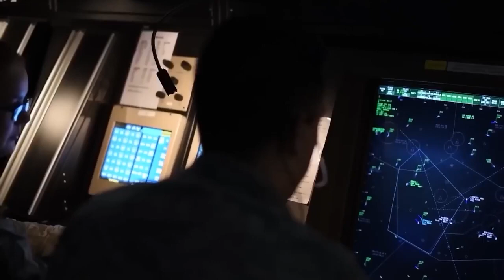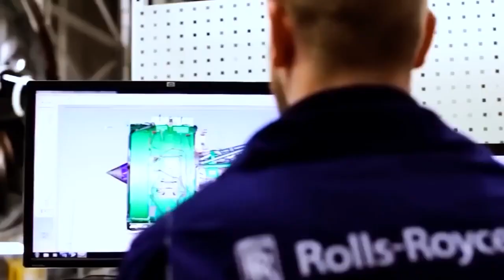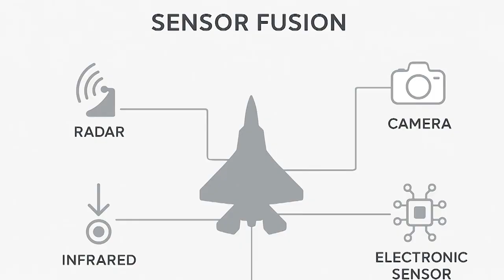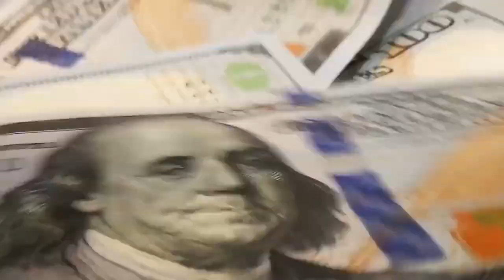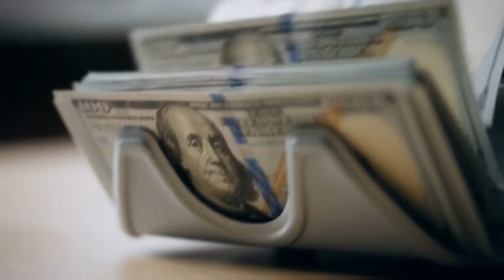Boeing Just REVEALED the F 47 NGAD Fighter Jet That Will End All Competition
In this video, we break down how Boeing’s F-47—selected in 2025 to lead the U.S. Air Force’s Next Generation Air Dominance (NGAD) program—marks a true sixth-generation leap built around stealth, open-architecture systems, AI-enabled networking, and “cloud warfare.”
We explain the path from 2020 experimental prototypes to 2025 first-article assembly, with targets of first flight in 2028 and initial operational capability in 2029, and why modular, software-driven design is central to rapid upgrades and risk reduction.
Finally, we explore the global implications: NGAD resets airpower standards for allies and adversaries alike, compressing timelines, reshaping doctrine, and signaling a U.S. intent to set—not follow—the pace of future aerial warfare.

2:54 Forging the Future—The Genesis of the F-47 Program
6:11 The NGAD Breakthrough—Boeing’s Selection and Its Significance
9:02 Manufacturing the F-47—Modern Production and Strategic Message
10:57 Strategic Implications—Redefined Air Power and Global Impact
13:25 Global Repercussions—Allies, Adversaries, and Adapting to Change
15:00 The Road Ahead—Institutional Commitment, Programmatic Risk, and Sustained Superiority
16:46 Conclusion—A New Standard in Air Power